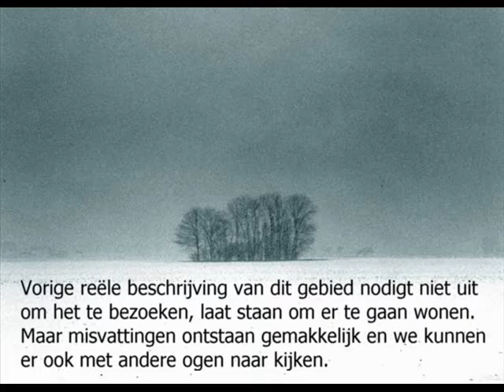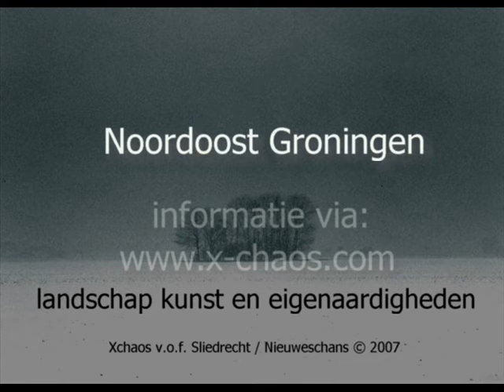Noordoost Groningen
Trailer van het digitale boek "Noordoost Groningen - Landschap kunst en eigenaardigheden" van Gerrit Klaassen en Henk Ganzeboom. Een melancholische rondreis door Noordoost Groningen aan de hand van foto's en tekst. Muziek: Wilko Rietveld.